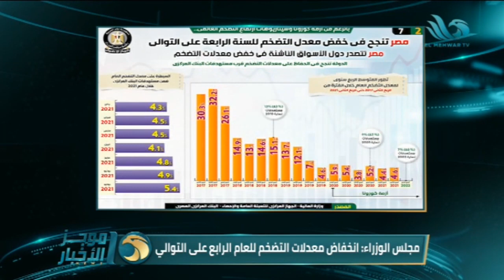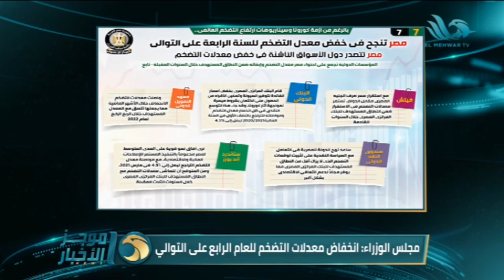موجز أخبار السادسة مساءً على قناة المحور